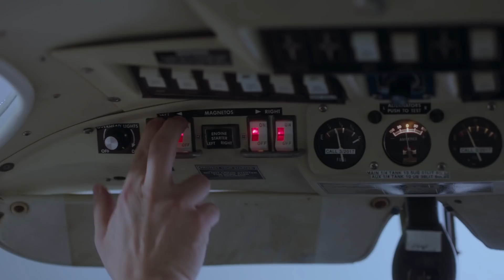Siren Season 3, Episode 7 | Sneak Peek: Ryn's First Flight | Freeform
Ryn buckles up for her first time on a plane. Watch Siren season 3 Thursdays at 10/9c on Freeform. Catch up now on Hulu.

About SIREN:
“Siren” takes us inside Bristol Cove—a coastal town known for its legend of once being home to mermaids. When the arrival of a mysterious girl proves this folklore all too true, the battle between man and sea takes a very vicious turn as these predatory beings return to reclaim their right to the ocean. The series stars Alex Roe (“The 5th Wave”) as Ben, a bright marine biologist who finds himself drawn to a mysterious new girl in town, Ryn, played by Eline Powell (“Game of Thrones”), who is a strange young woman with a deep dark secret. Fola Evans-Akingbola (“An American Exorcism”) stars as Maddie, also a marine biologist who works with Ben, and is highly suspicious of Ryn. Ian Verdun (“Life’s a Drag”) stars as Xander, a deep sea fisherman on a quest to uncover the truth; and Rena Owen (“Star Wars” Episodes II and III) as Helen, the town eccentric who seems to know more about the mermaids than she lets on. Based on a story by Eric Wald and Dean White who both serve as executive produces. Emily Whitesell (“Finding Carter”) is on board as Showrunner and Executive Producer. Brad Luff, Nate Hopper and RD Robb are also attached as executive producers.

Follow SIREN on Snapchat: SirenTV